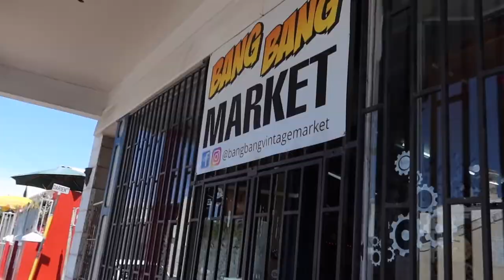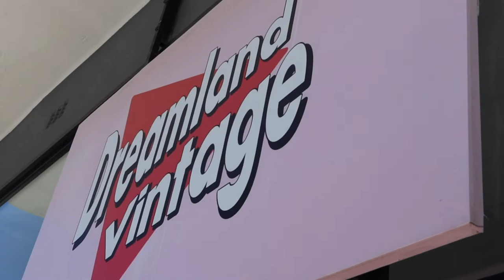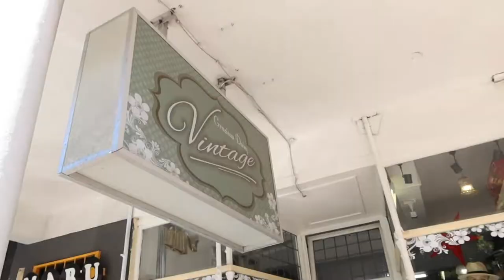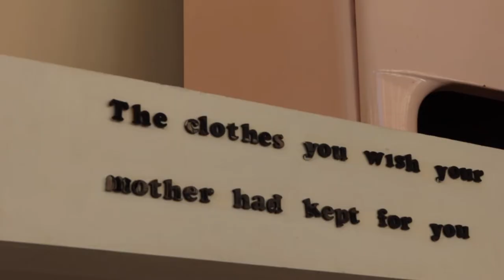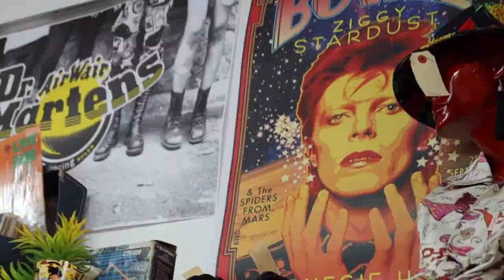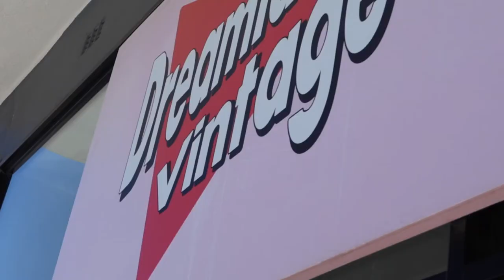THRIFTING IN CAPE TOWN | try on haul and a café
Socials:
Makeup page: @sunemakeup
Personal:  @suneburger